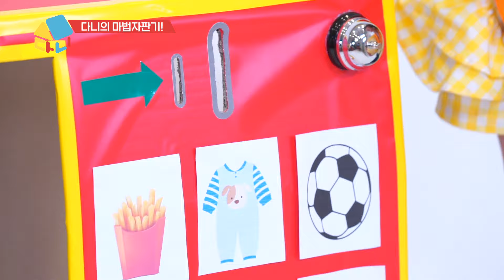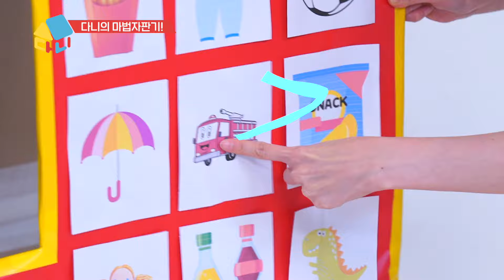다니의 무엇이든 크게 만들어주는 마법 자판기 Big magic vending machine big and small Play Video for kids[DANI]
엄~~~청 크게 만들어주는
다니의 마법 자판기!🤩🤩

아띠들은 뭘 누르고 싶어?👀
다니와 함께 상상의 나라로 떠나볼까😍

다니와 더 소통하고 싶다면? 다니의 인스타그램으로 @_dani_luv 놀러와💕